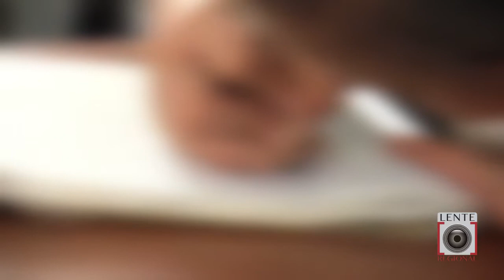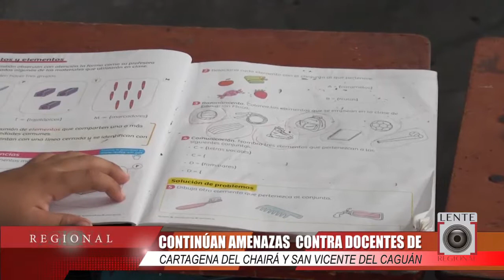Continúan amenazas contra los docentes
Continúan amenazas contra docentes de San Vicente del Caguán y Cartagena del Chairá